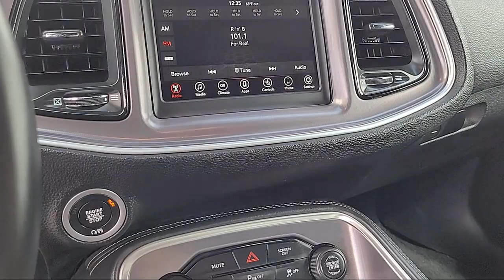2019 Dodge Challenger SXT Coupe Sacramento Roseville Elk Grove Folsom Stockton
2019 Dodge Challenger SXT Coupe Stock Number: P96177A Vin:2C3CDZAGXKH744659.

Future Ford
650 Automall Drive